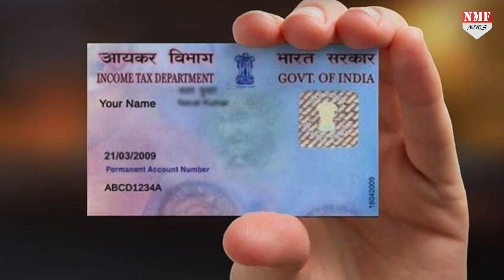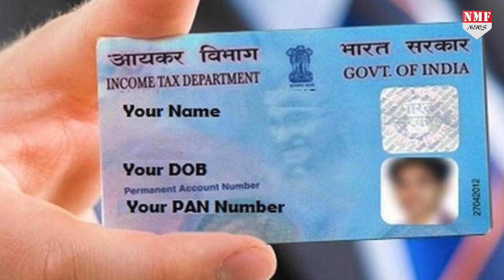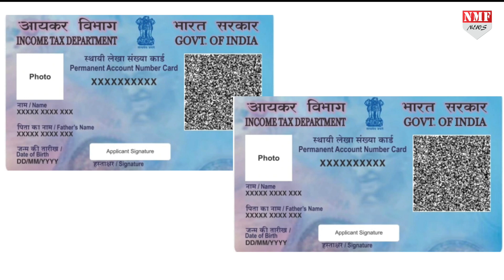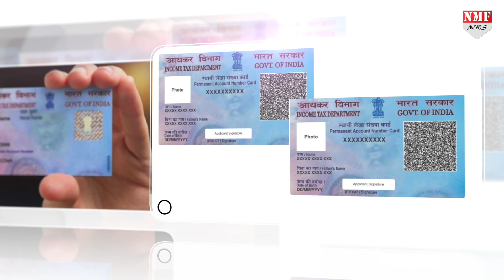टैक्सपेयर नहीं हैं फिर पैन कार्ड बनवा लें नहीं तो इन सुविधा से रह सकते हैं वंचित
पैन कार्ड, आधार कार्ड, वोटर आईडी कार्ड, पासपोर्ट ये कुछ जरूरी कागजात के तौर इस्तेमाल किए जाने वाले डक्यूमेंट्स हैं। और खासकर जब इनकम टैक्स डिपार्टमेंट से जुड़ी दस्तावेज की बात हो तो पैन कार्ड काफी जरूरी हो जाता है। इसलिए पैन कार्ड अब आधार से लिंक्ड होता है। और केंद्र की मोदी सरकार ने इसे लाजमी कर दिया है। इस वीडियो में हम आपको पैन कार्ड से ही जुड़ी कुछ खास जानकारी देंगे। जिसे आप नहीं जानते होंगे। तो इस वीडियो अंत तक जरूर देखिएगा।

Producer- Neyaz